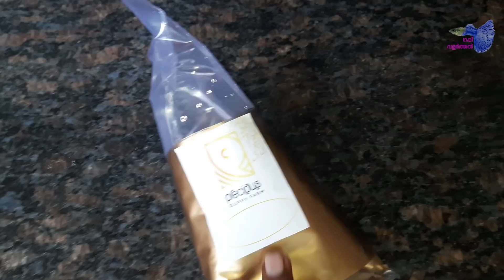ഇതുവരെയും കാണാത്ത ബലൂൺ മോളി, പ്ലാറ്റി, ഗപ്പി എന്നിവയുടെ പുതിയ കലക്ഷനുമായി Precious ഗപ്പി ഫാം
Precious Guppy Farm, Kottappuram, Malappuram DT
Location Map:
Precious Guppy Farm
TP Showkathali ( Parambil House Precious Guppy Farm Calicut Airport Road Pulikkal via, PO, Andiyoorkunnu, Kerala 673637